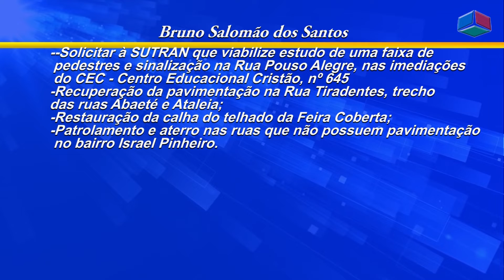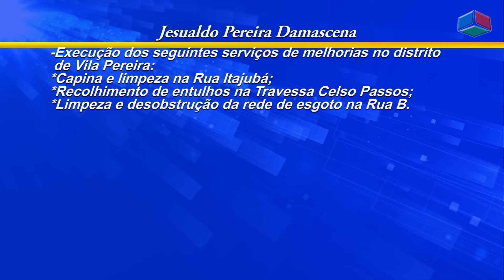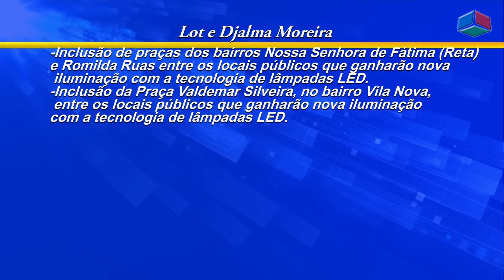Reunião câmara de vereadores de Nanuque 29-03-2022